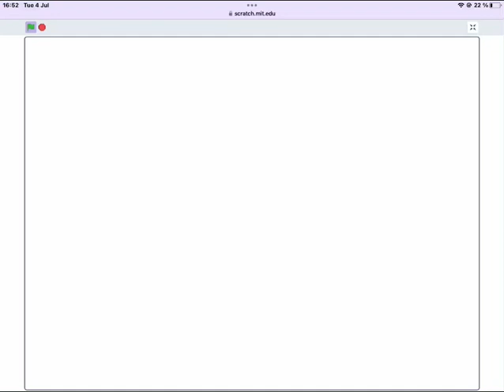Numberblocks Band Eighths 7